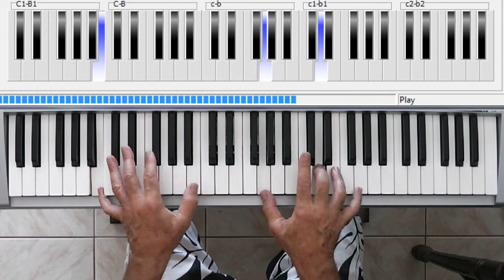steal my kisses Performance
IF YOU ENJOYED THIS LESSON PLEASE CONSIDER DONATING.
Your generosity means I can film some more lessons.
"Steal My Kisses" is a song by Ben Harper & the Innocent Criminals, released as a single from Burn to Shine in 2000 on Virgin Records America.

The beat of the song is formed with beatboxing by Rahzel.
This song was covered by Jake Owen in 2012 on his Endless Summer EP.